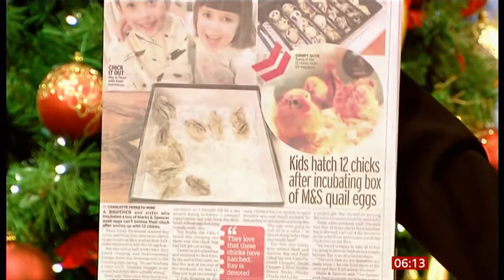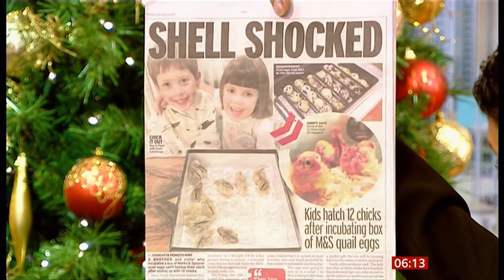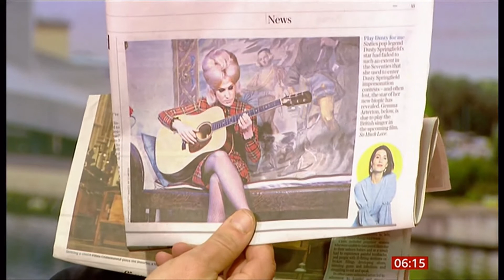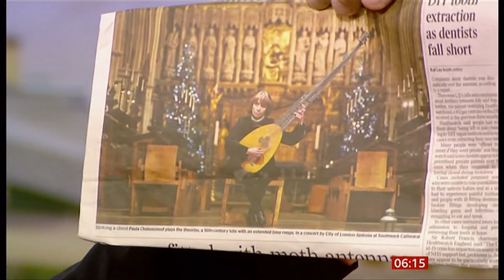Quails, Dusty Springfirld & playing the theorbo (see description) (UK) BBC News - 10th December 2020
}}} UK Newspapers (insides):
1)  Tindall third baby
2)  Quail eggs hatched by kids from Marks & Spencer. This is the third story I have heard about quail eggs being hatched from supermarkets in the UK in the last 15 years. I think all were bought from M&S - certinaly supermarkets.
3)  Dusty Springfield and her 1970s stints in look-a-like competitions
4)  Playing the 'theorbo' and what it is.